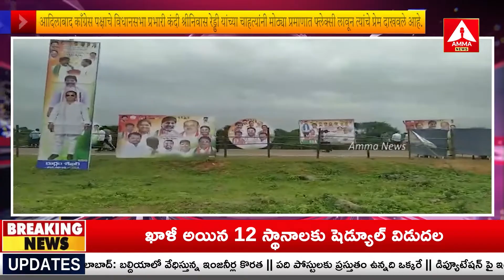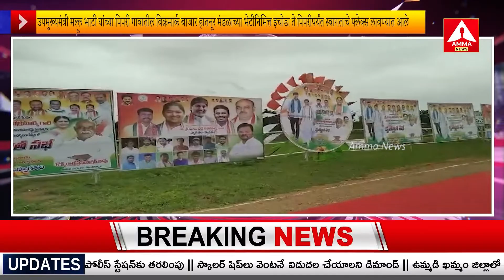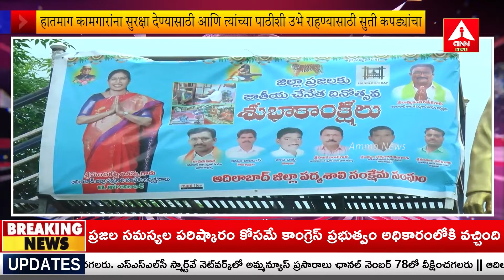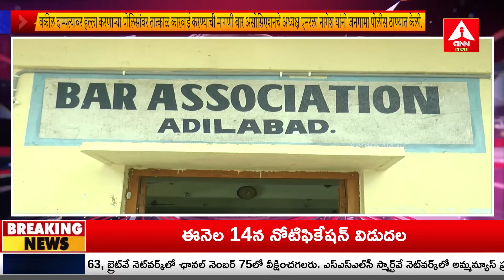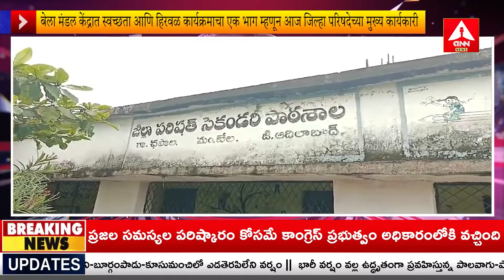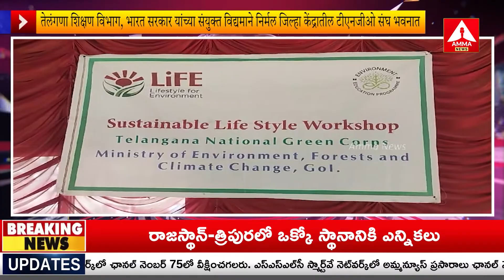MARATI BULLITEN | Adilabad Headlines | 07-08-2024 | Amma News